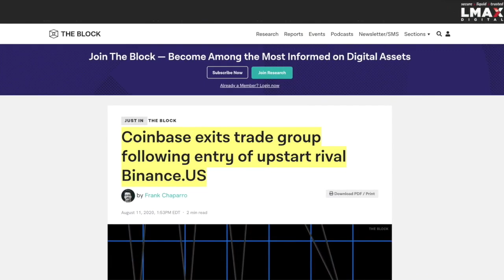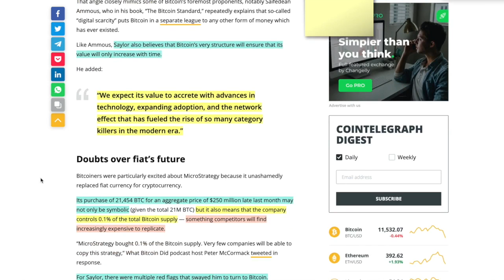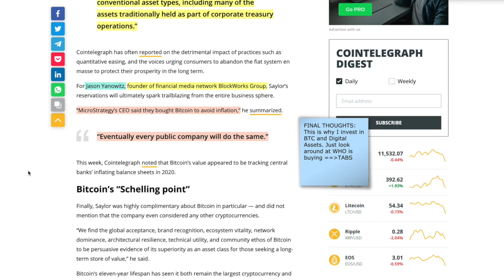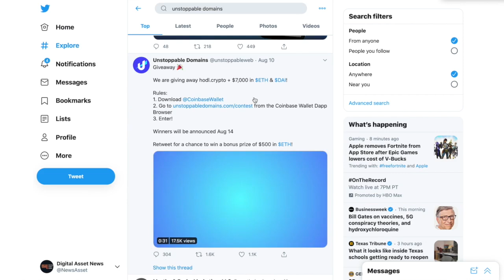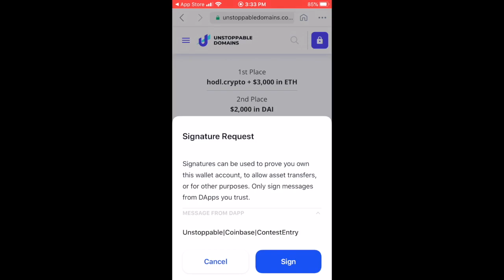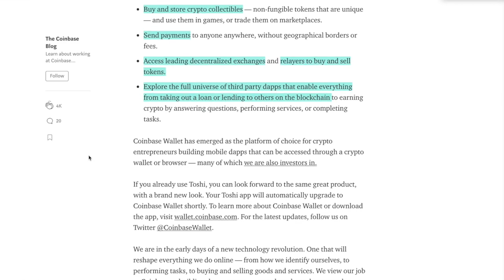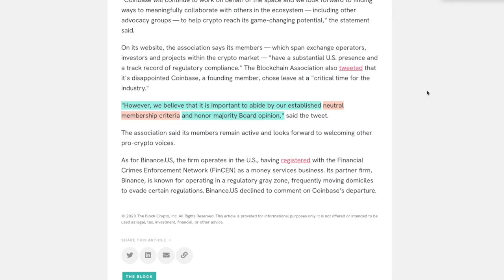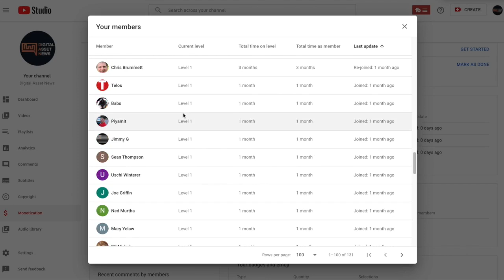ANOTHER BILLION DOLLAR COMPANY Comes Out PUBLICLY To State: WE'RE BUYING MASSIVE AMOUNTS OF BITCOIN.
►Large Companies are FOMO'ing in. Case in point - Microstrategy. A leader in analytics just purchased 0.1% of ALL BITCOIN in existence and that means MORE COMPANIES TO FOLLOW.

0:00 - Market Recap | Topics Overview
2:04 - MicroStrategy Buying MASSIVE BTC
9:31 - Unstoppable Domains $700 Giveaway & Coinbase Wallet
16:04 - Coinbase HATES Binance
17:52 - Daily Q - Exit Strategy

●▬▬▬▬▬▬▬▬▬▬▬CRYPTO ESSENTIALS▬▬▬▬▬▬▬▬▬▬▬▬▬▬▬▬▬●

●▬▬▬▬▬▬▬▬▬▬▬▬▬FOLLOW D.A.N.▬▬▬▬▬▬▬▬▬▬▬▬▬▬▬●

and/or...

●▬▬▬▬▬▬▬▬▬▬▬▬▬▬AUDIO TRACKS▬▬▬▬▬▬▬▬▬▬▬▬▬▬●

●▬▬▬▬▬▬▬▬▬▬▬▬▬▬VIDEO TOOLS▬▬▬▬▬▬▬▬▬▬▬▬▬▬●

●▬▬▬▬▬▬▬▬▬▬▬▬▬EXIT STRATEGIES▬▬▬▬▬▬▬▬▬▬▬▬▬▬▬●

●▬▬▬▬▬▬▬▬▬▬▬▬RECOMMENDATIONS▬▬▬▬▬▬▬▬▬▬▬▬▬▬▬▬●